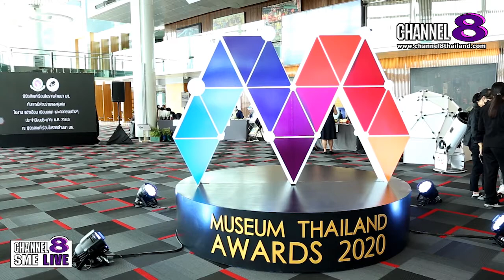Channel8Thailand : เจาะข่าวซี๊ดส์ : Museum Thailand Awards 2020 เดินหน้าต่อยอดยกระดับพิพิธภัณฑ์ไทย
Museum Thailand Awards 2020 เดินหน้าต่อยอดยกระดับพิพิธภัณฑ์ไทย

สถาบัน พิพิธภัณฑ์การเรียนรู้แห่งชาติ (มิวเซียมสยาม) เดินหน้าต่อยอดยกระดับพิพิธภัณฑ์ไทยอย่างต่อเนื่องเป็นปีท่ี 4 ด้วยการจัดงาน Museum Thailand Awards 2020 เพื่อ ประกาศผลการคัดเลือกและมอบรางวัลให้กับพิพิ ธภัณฑ์และแหล่งเรียนรู้ของไทย ด้วยความมุ่งหวังที่จะสร้างแรงบันดาลใจอีกทั้งยังเป็นส่วนช่วยในการ สร้างความตื่นตัวให้กับวงการพิพิธภัณฑ์ของไทย รวมถึงให้เป็นแหล่งเรียนรู้ที่มีทั้งคุณภาพของการบริการ และ มาตรฐานพิพิธภัณฑ์ตามแบบสากล. โดย ​นายราเมศ พรหมเย็น ผู้อำนวยการสถาบันพิพิธภัณฑ์การเรียนรู้แห่งชาติ (สพร.) ได้กล่าวในครั้งนี้

4 Ku-band @ 54 MHz
24 Ku-band @ 27 MHz

Downlink Information:
NAT TV 1 and 2
Transponder: 22
Frequency: 12090
Symbol Rate: 20000
FEC: 3/4

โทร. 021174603